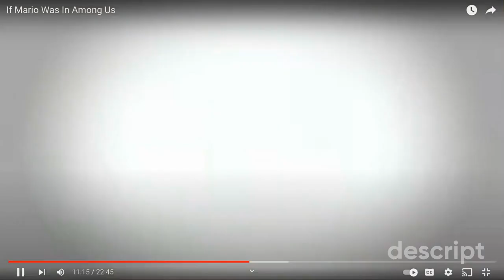If Mario was Evil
today we watched If Mario was in Among us

Shiloh and Bros-@shilohandbros